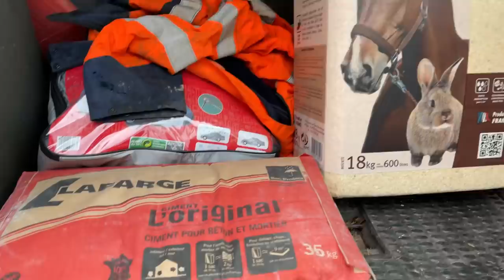Shopping For Supplies With Dad & Starting On The Second Stable For The Chateau - Sadie In France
If you would like to buy Queenie a Carrot 🥕🥕 visit my

Facebook - Sadie Petherick (Sadie in France)